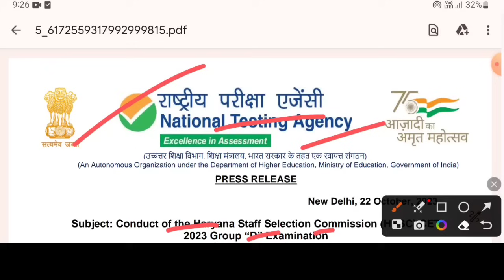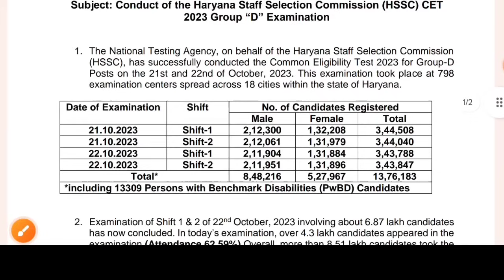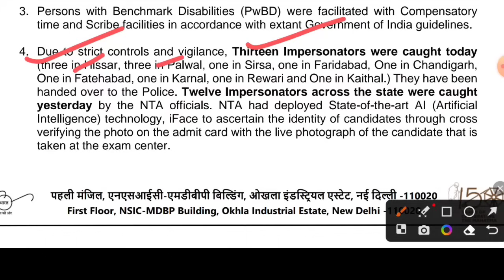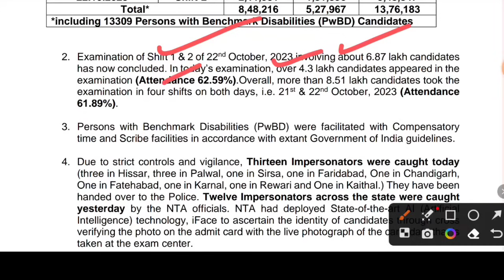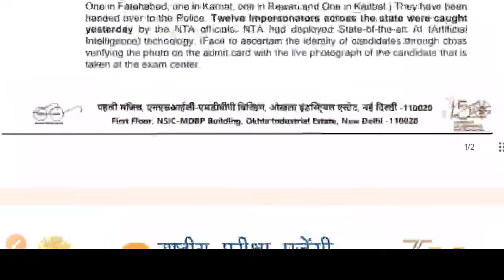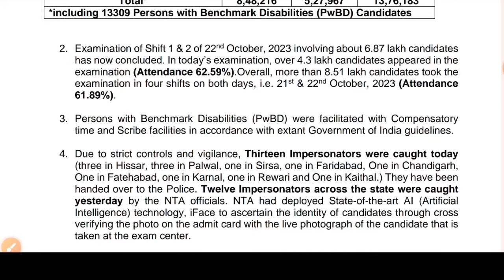HSSC Group D CET को लेकर NTA का देर रात बड़ा धमाका | HSSC CET New Notice | HSSC Group D Cut-off 2023